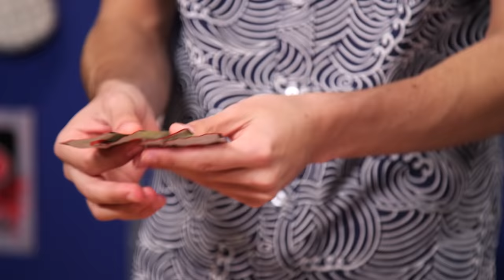CENTURY EGG W/ LAURA MARANO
Laura Marano joins Noah to eat a century egg!

Join Noah for PUT IT IN MY MOUTH, every other Saturday at Noon PST as he tries to conquer his fear of pretty much every food that isn't hot dogs. Each guest will join him in eating something new from around the globe! Will he be able to keep it down!?